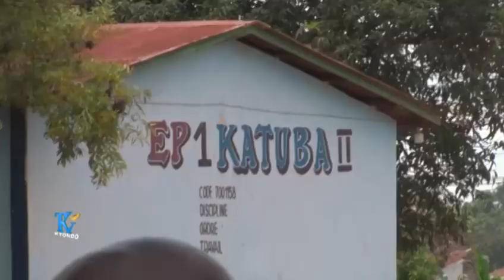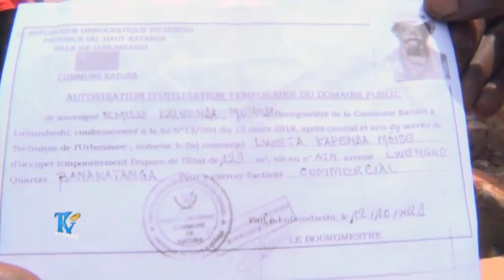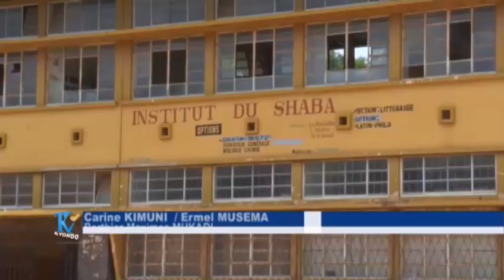Lubumbashi : des constructions anarchiques à l'Athénée de Katuba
Lubumbashi : des constructions anarchiques à l'Athénée de Katuba. Les rasta men sont accusés d'occuper l'espace à côté de l'école. Ces derniers estiment avoir été priés de sécuriser le lieu.